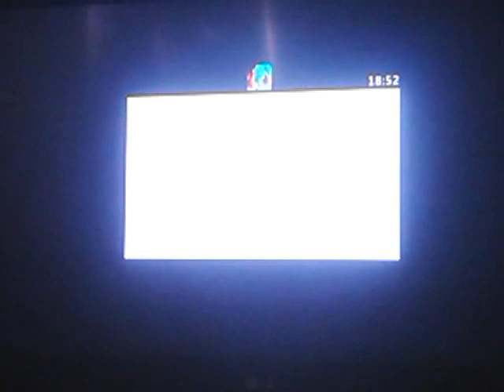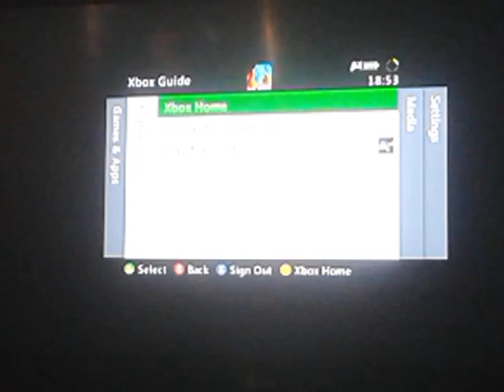The wolf among us: walkthrough 8 episode 1 ending